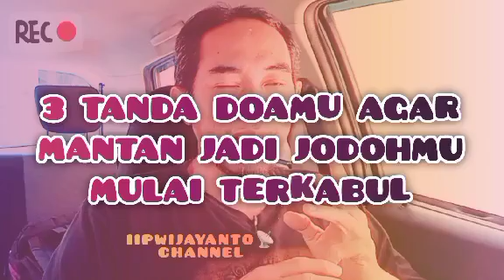3 Tanda Doamu agar MANTAN kembali mulai TERKABUL